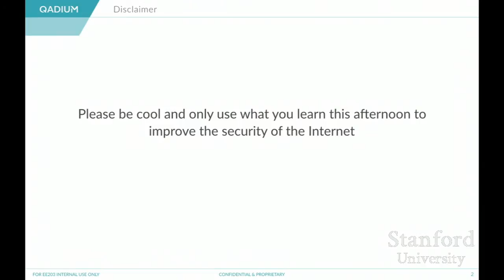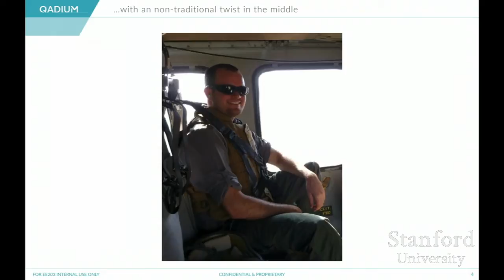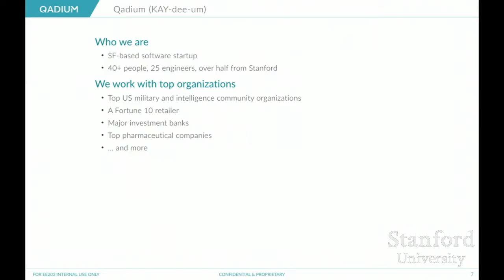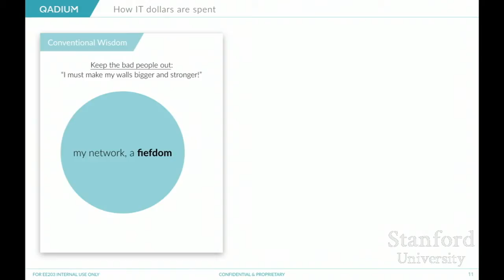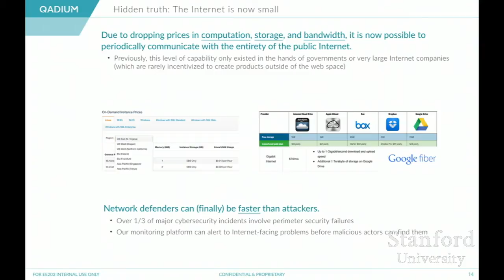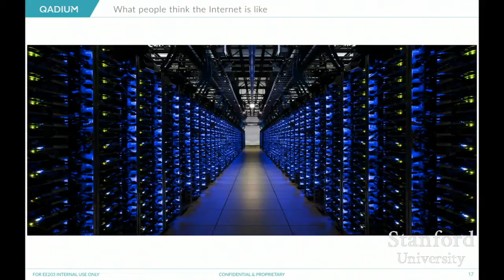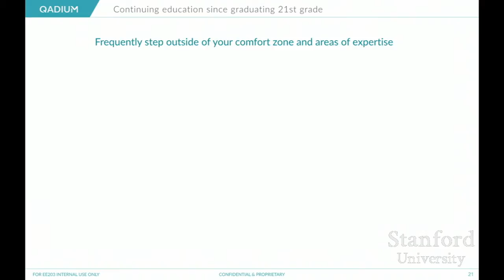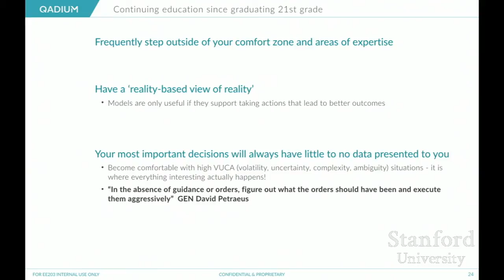Stanford Seminar: Matt Kraning, Qadium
EE203:  The Entrepreneurial Engineer
Speaker:  Matt Kraning, Qadium

Connect and engage with Stanford engineering and MBA graduate business owners as well as electrical energy, law and business contributors. A must for any prospective entrepreneurs with an engineering background, this seminar will challenge, enlighten, and provoke new insights.

Speakers are carefully chosen to benefit the development of the entrepreneurial mind and each individually contributes to an overarching lesson cultivated over the course of the quarter.

About the Speaker:
Matt co-invented Qadium’s Internet sensing platform and product with Tim Junio and other early employees. Matt is an expert in large-scale optimization and machine learning algorithms run on massively distributed systems. Matt started his career in algorithmic trading at DE Shaw, and later worked for DARPA, including a deployment to Afghanistan to develop new statistical models on large-scale data in war zones. Matt is a Stanford University lifer, having gotten his BS in Physics and then MS and PhD in Electrical Engineering.